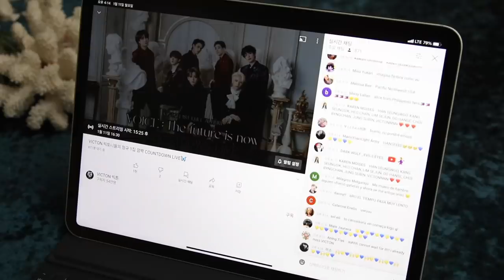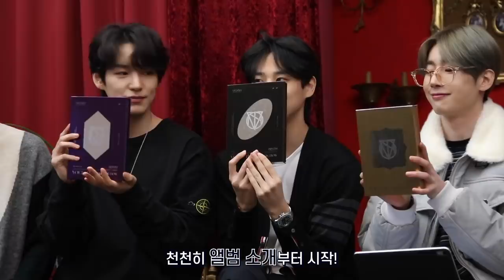(SUB) VICTON diary EP.80 (빅토니들의 'What I Said' 활동 1주 차!)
VICTON diary EP.80 (빅토니들의 'What I Said' 활동 1주 차!)